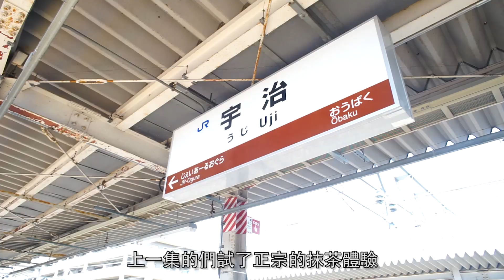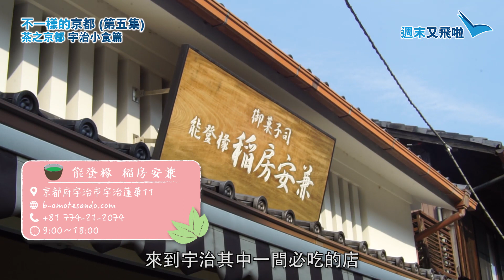週末又飛啦：不一樣的京都（茶之京都－宇治小食篇）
又飛啦TV：嚟到宇治，當然要試哂各款人氣抹茶小食啦！今集 週末又飛啦Claudia同阿貝會帶大家嚟到遠近馳名嘅中村藤吉總店食抹茶料理，跟住再喺附近食各款抹茶小食，例如抹茶可樂餅、抹茶丸子、抹茶菠蘿包！身為抹茶控嘅你又點可以錯過呀！即Tag朋友一齊嘆綠茶！